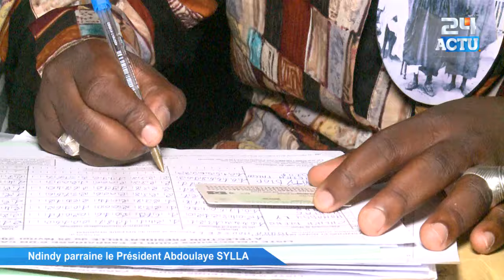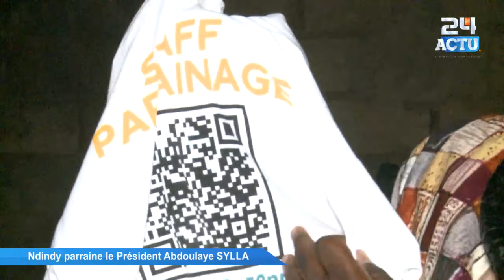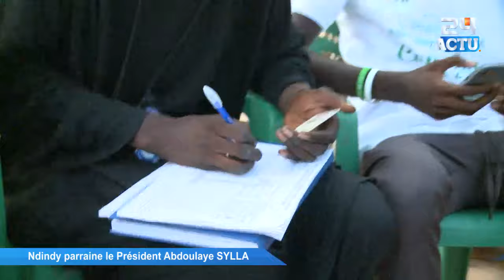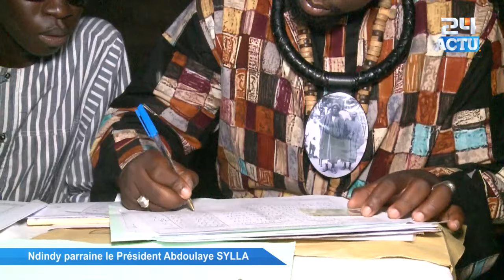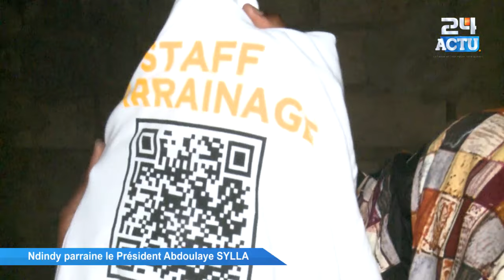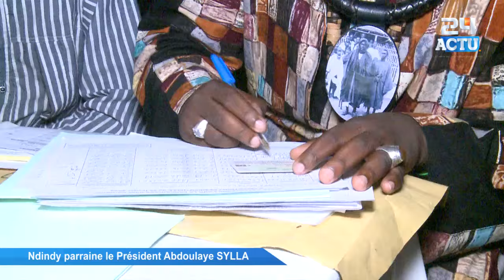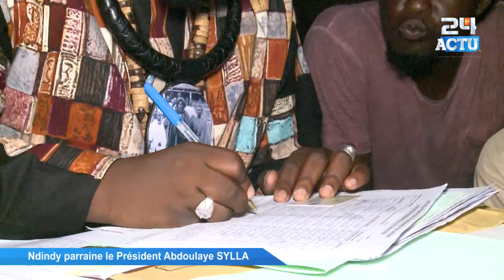Ndindy parraine le Président Abdoulaye SYLLA